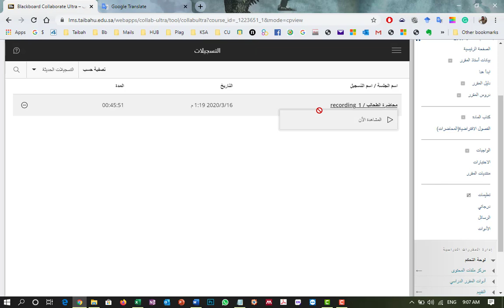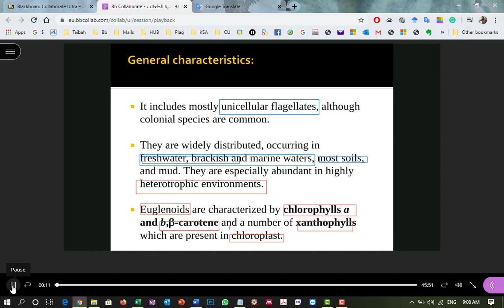كيفية الوصول للمحاضرات المسجلة على نظام